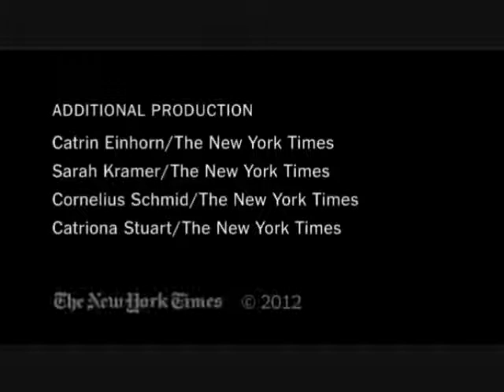What do you think?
Voter Voices segment by New York Times.  What do you think?  Do you feel the same way?  What is your opinion?